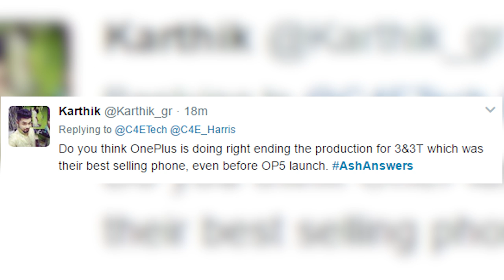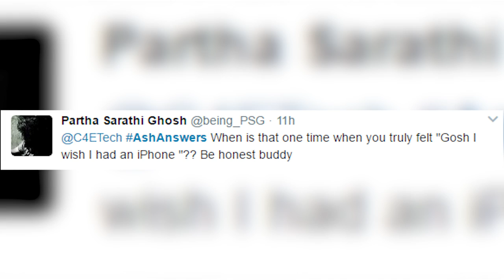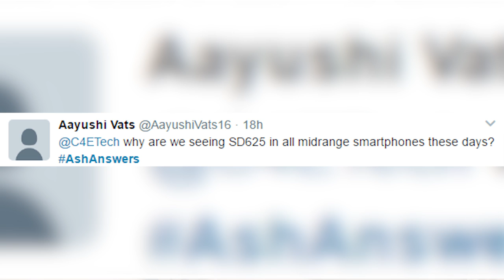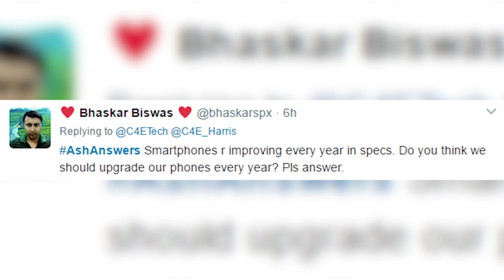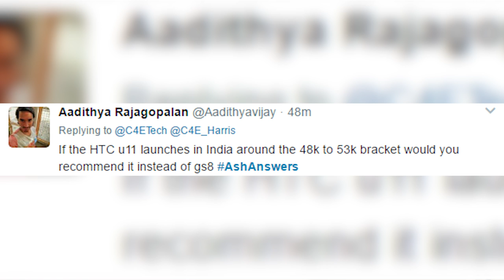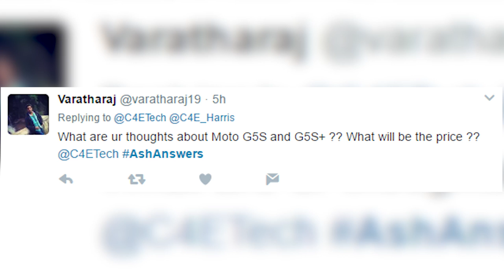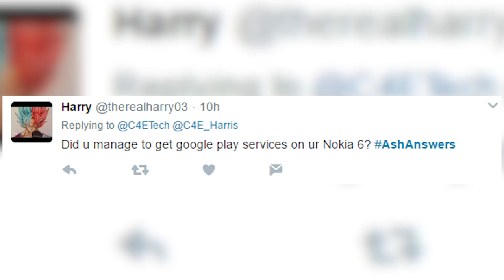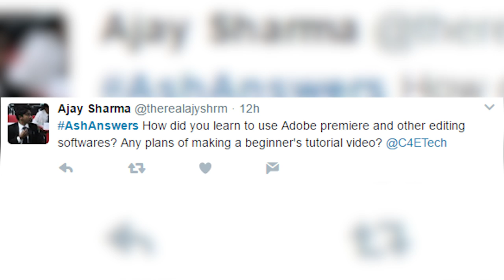OnePlus 3T Discontinued, Xiaomi Price Hike,Sundar in Hindi,Android O for Moto... AshAnswers 52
The 52nd episode of the show where we answer questions that you tweet out.

Questions & Timestamps

00:24 OnePlus 3 & 3T discontinued
01:14 Best Feature on a Smartphone
02:43 Why Gold Variants
03:14 Best Non-Mi Phone under 10k
03:27 Thoughts on GOT Trailer
03:42 Innovation Missing with Smartphones?
04:39 Sundar & iPhones
06:29 Xiaomi hiking prices?
07:50 Snapdragon 625 on most mid rangers
08:09 Most regretful purchase
09:06 Why dont Indian brands provide better phones?
09:55 iPhone 6s vs OP3T vs OP5
10:47 How does brand factor affect Indian People?
11:02 Should you upgrade every year?
11:38 Lenovo P2 vs Redmi 4 Prime Battery
12:10 Mid ranger with glass body and 18:9 display
12:51 Android O for OP3/3T
13:22 HTC U11 at 48-53k?
14:00 Xiaomi Flash Sales
14:15 660 & 630 Phones
14:58 Why no development for modular phones
16:00 Can Sundar speak Hindi?
16:54 Samsung AKG Earphones
17:50 G5S & G5S Plus
18:15 Drone Review
18:42 Moto & O Updates
19:27 Work Alone or with a Team?
20:10 Google Play on Nokia 6
20:31 Exynos 8895 vs Snapdragon 835
21:33 You Broadband vs ACT
22:56 Sundar does more videos - HOW?
23:36 Mi 5 for 15k?
24:10 Premiere pro tutorials?
25:46 C4EGames Update

Music Credits
Intro - Gemini Fire Inside (Elliot Berger Remix)